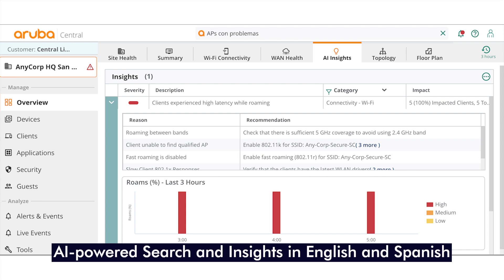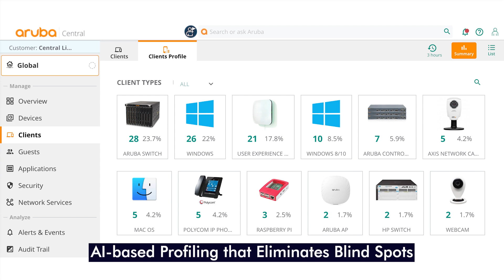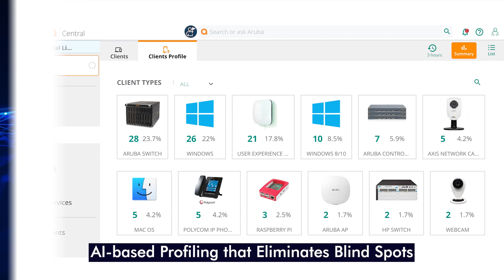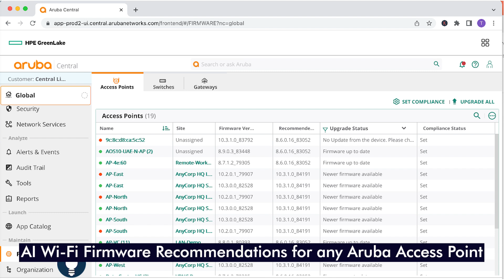September 12 ZKast with Jose Tellado of HPE Aruba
In this ZKast, Jose Tellado of @hpenetworking and I discuss the emerging AIOps market. Tellado and I have a conversation around the following

-Post pandemic IT and what that looks like
-New challenges for IT pros
-The role of aritificialintelligence in solving these challenges
-The importance of data and a common datalake for AI
-How IT can get comfortable with AI
-The path to automation
-Recently announce AIOps capabilities at Aruba